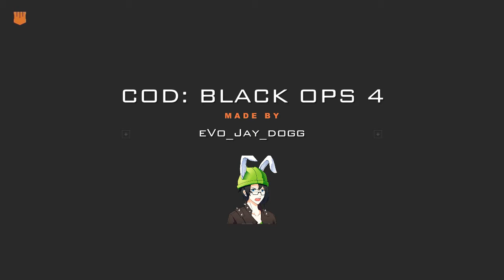Hey just to let everyone know this was my 100 video that i made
I'm been sick in the last couple of days so this was my video clip from way back in may ,so hope u this video👍
Edited by:Jay
Gameplay by: anise / anarchyc
Call signs and design of avatar character by ps4 store
Which I got it from where I liked the avatar that I liked and decided to use it
/I was talking to my friend in the background so I was party chat so you wouldn't be able to hear him so yea enjoy